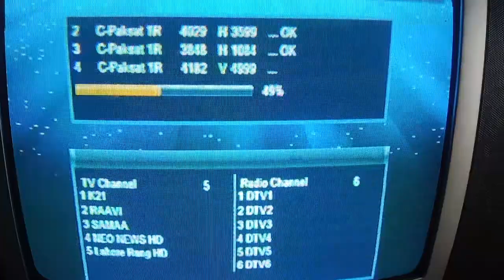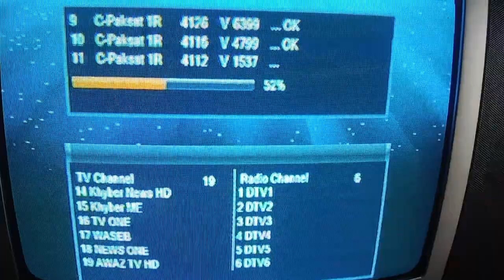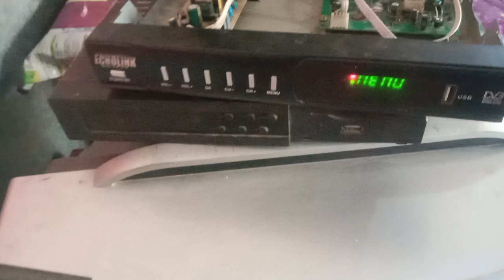Ali 3510c Dish Receiver Diseqc Switch Dual Mode Problem solution | Switch Problem repairing 2023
Dish Receiver Diseqc Switch Dual Mode Problem solution | Satup Box Diseqc Switch Problem repairing
Diseqc_Switch-problem
Diseqc-Switch_solution
Diseqc-Switch_repair

In this video, you are told to repair the fault of the double LNB zone of the satellite dish receiver.

اس ویڈیو میں آپ کو ڈش رسیور کا ایل این بی کا فعل ٹوئر کرنے کے بارے میں بتایا گیا ہے

ڈش رسیور کا ڈبل ایم بی والا پرابلم خود ٹھیک کریں
ڈش رسیور کا ڈبل ایل این بی کا فلٹر پیر کریں
ڈش رسیور ڈبل ایل این بی فالٹ